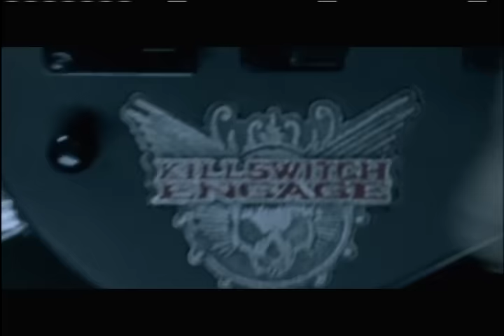Killswitch Engage - The End Of Heartache (Resident Evil version)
Killswitch Engage's new album, Disarm The Descent, is available now on Roadrunner Records.

This distance, this dissolution
I cling to memories while falling
Sleep brings release, and the hope of a new day
Waking the misery of being without you

Surrender, I give in
Another moment is another eternity

(Seek me) For comfort, (Call me) For solace
(I'll be waiting) For the end of my broken heart
(Seek me) Completion, (Call me) I'll be waiting

You know me, you know me all too well
My only desire - to bridge our division

In sorrow I speak your name
And my voice mirrors my torment

Am I breathing?
My strength fails me
Your picture, a bitter memory